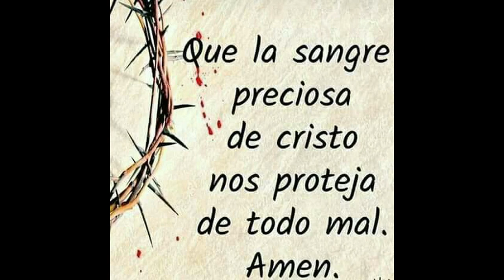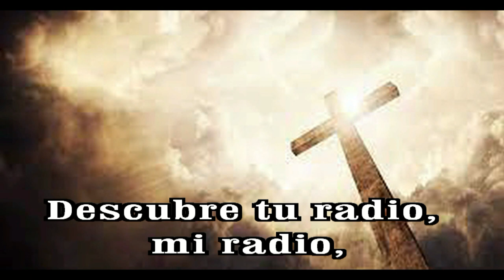GOTITAS DEL ESPIRITU SANTO AÑO 2 NUMERO 2245 27 MARZO